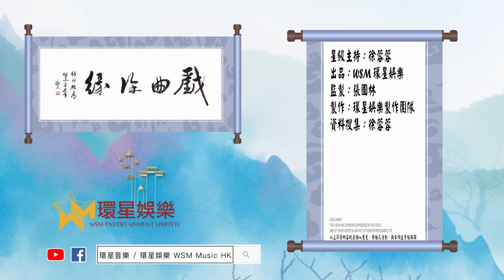戲曲徐緣 | EP200 | 雛鳳鳴劇團回憶錄(下)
【戲曲訪談節目 - 戲曲徐緣】
EP199&200（雛鳳鳴劇團回憶特輯）
主持︰徐蓉蓉
2023年12月9日及10日 晚上9時30分
同你結下一段粵劇之緣
逢星期六及日於WSM環星音樂YouTube頻道播放

粵劇，國家級非物質文化遺產之一，是藝術瑰寶
由資深傳媒人徐蓉蓉主持，每集邀請不同的粵劇名伶
分享粵劇界的最新資訊、不為人知的秘聞及趣事

莫旭秋‧姜蓓莉甜甜蜜蜜演唱會
日期：2023年12月12日 (星期二)
時間：晚上7時30分
地點：沙田大會堂 (演奏廳)
票價：$680 / $480 / $280
門票現於城市售票網 URBTIX 公開發售